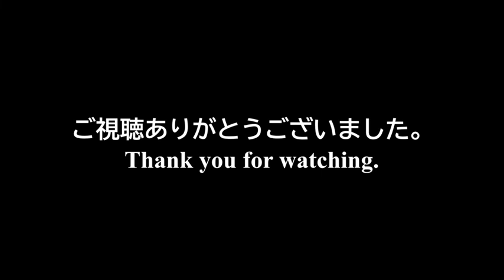[閲覧注意]カマキリとオナガササキリ２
カマキリにオナガササキリ与えたところ...